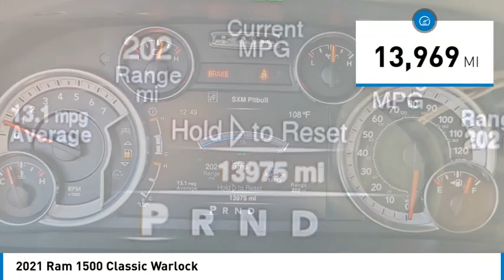2021 Ram 1500 Classic Walk Around 00B40444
2021 Ram 1500 Classic Warlock

Villa Ford
2550 N. Tustin St.